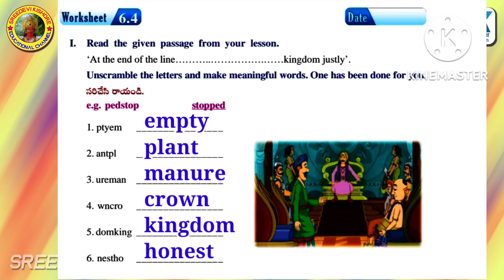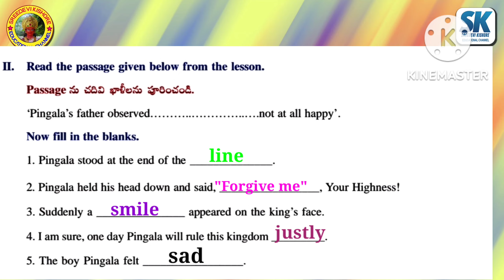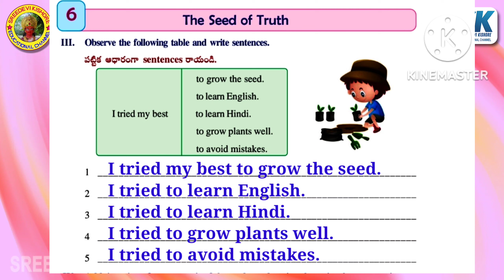blossoms -4#workbook theseedoftruth sreedevikishore 4thclassenglish || blossoms 4th class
Blossoms-4
Work book
UNIT -6.The seed of Truth
Work sheet -6.4
PGNO: 97,98